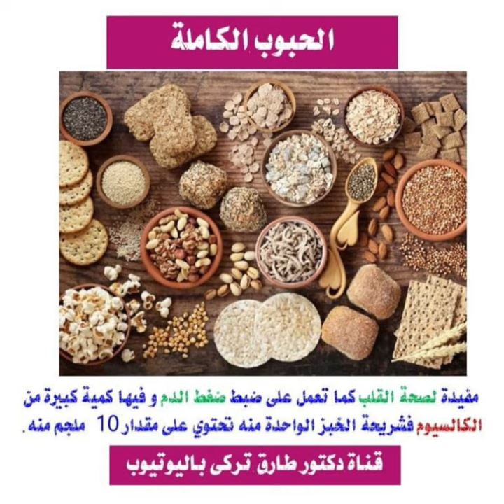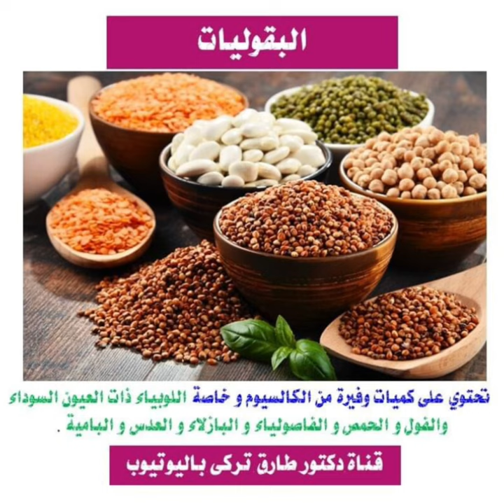مصادر طبيعيه الكالسيوم لم يخبرك بها احد من قبل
⌂ هتتعرف فى الفيديو دة على اكثر ١٠ اطعمه غنيه بالكالسيوم | دكتور طارق تركى - الواتس اب

 »»»»  تابعنا على جميع مواقعنا الاجتماعية
»»»»   كلمات البحث :
كثر ١٠ اطعمه غنيه بالكالسيوم,الاطعمه الغنيه بالكالسيوم,اطعمة غنية بالكالسيوم وفيتامين د,اطعمة غنية بالكالسيوم للحامل,اطعمة غنية بالكالسيوم للرضع,الفاكهة الغنية بالكالسيوم,أفضل 7 أطعمة تحتوى على كالسيوم,أطعمة نباتية غنية بالكالسيوم,مصادر الكالسيوم الطبيعية,مصادر الكالسيوم غير الحليب ومشتقاته,أين يوجد الكالسيوم في الطعام,هذه الأطعمة تزودك بالكالسيوم,أطعمة تحتوي على الكالسيوم,أطعمة غنية بالكالسيوم وفيتامين د,أغذية غنية بالكالسيوم غير الألبان,أطعمة تعوضك بالكالسيوم